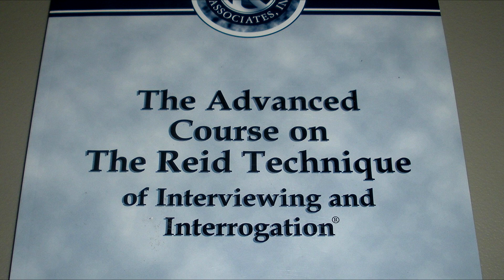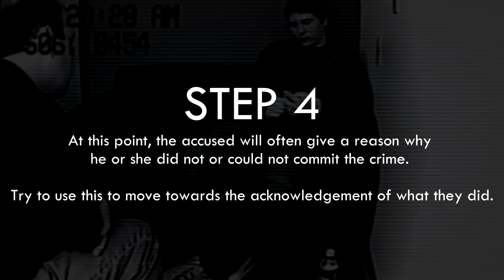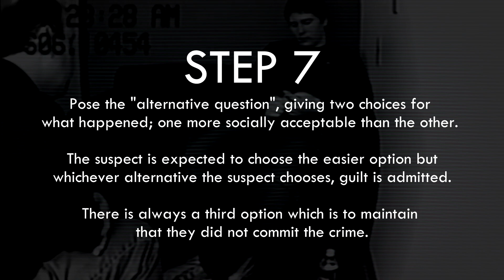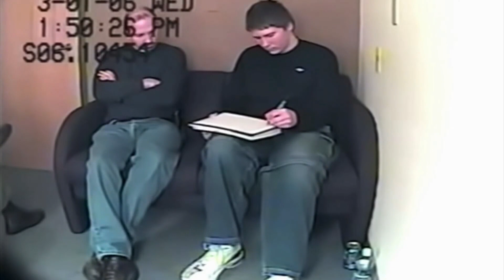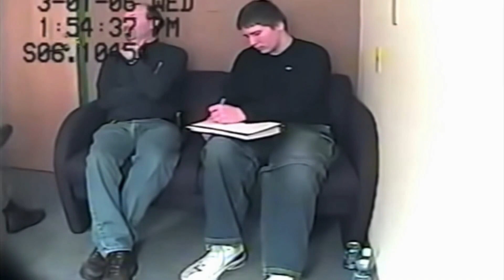Teen tricked into confessing to BRUTAL crime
Brendan Dassey vs the Reid Technique

Morbid Curiosity - Episode 7

Brendan Ray Dassey wasn't even legally an adult before being subjected to the controversial Reid Technique during interrogations that took part during the investigation of Teresa Halbach's homicide.  This is the final interview Brendan gave before being indicted, along with his uncle, Steven Avery.  Part of these interviews were featured in the Netflix documentary series, 'Making a Murderer.'
Thank you for all your support on this new channel.  I will continue to bring you high quality content in all areas of fascinating, shocking, and of course, the morbid.  Thanks for your subscription, let me know your thoughts!

Stay Curious.

The twisted case of Brendan Dassey vs the Reid Technique | JCS INSPIRED
When police interrogate a slow teenager | JCS INSPIRED
How to frame a child | JCS INSPIRED
The Most Controversial Interrogation You'll Ever See
How the Reid Technique destroyed a teen
How To Get A False Confession During An Interrogation